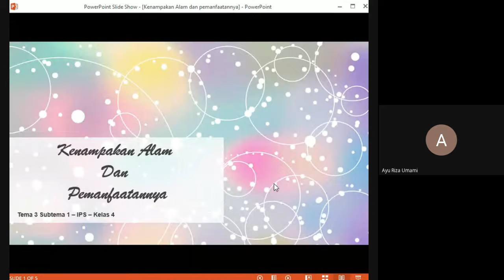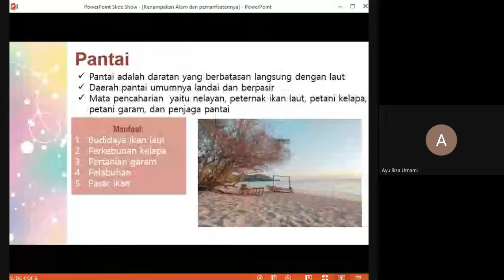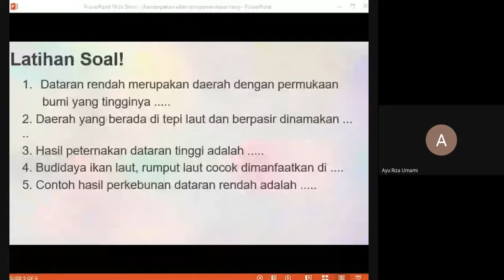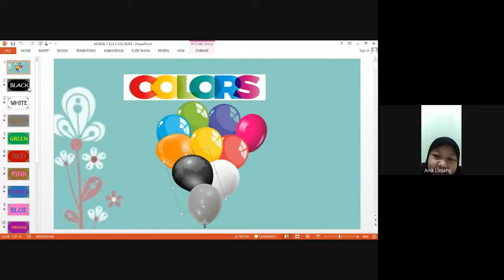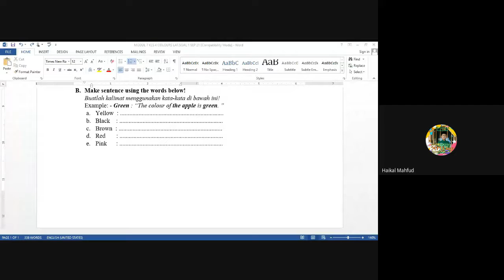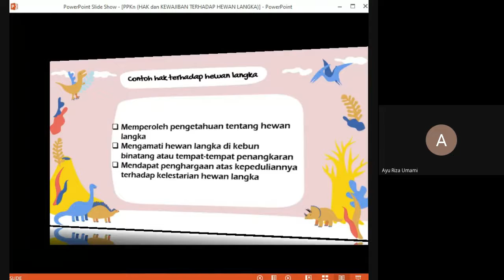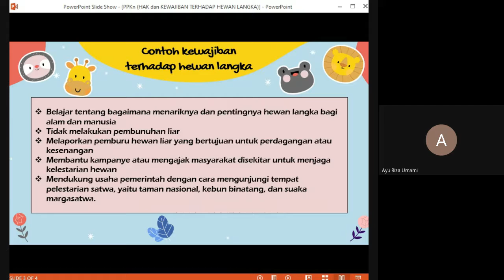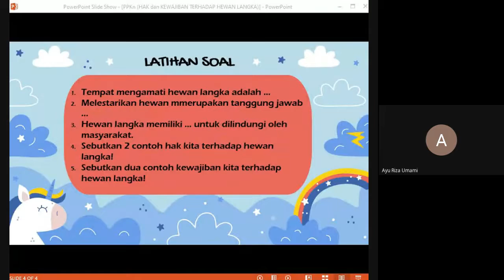Pembelajaran Kelas 4B, Rabu 1 September 2021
Semoga bermanfaat
sehat selalu anak-anakku